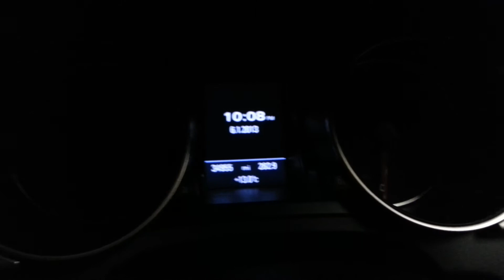Audi A5 Quattro Gauge Sweep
This still amuses me no end...

The gauge sweep when you turn on the ignition on an Audi A5.

Some chill music to set the scene too!